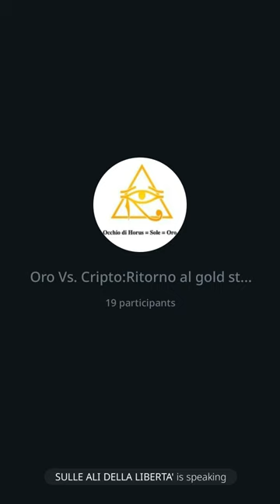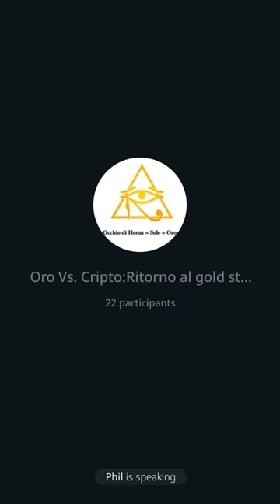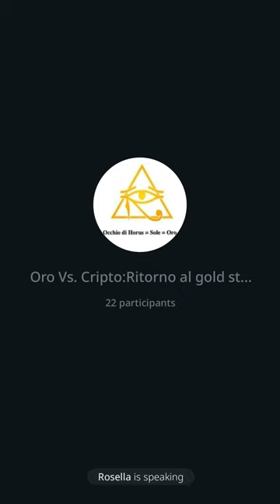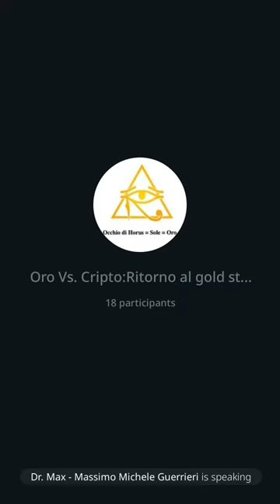94 | P2 Storia dell'oro: La storia di un tradimento, 8/10/22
In questo intervento leggo la prima parte del saggio intitolato "Storia dell'oro: la storia di un tradimento".

Poi parlo di oro, cripto, dollari e euro. Introduco per la prima volta in Italia le cinque cripto valute del futuro che sembrerebbero essere garantite da metalli. Si tratterebbe quindi a tutti gli effetti a un ritorno al gold standard o meglio al "minerals standar".

Ti ricordo che parlerò di oro tutti i sabati alle 10.

Se sei un neofita nel frattempo ti invito a leggere il report sul metallo prezioso che trovi qui,
Buona lettura!

Dr. Max 😎🙏